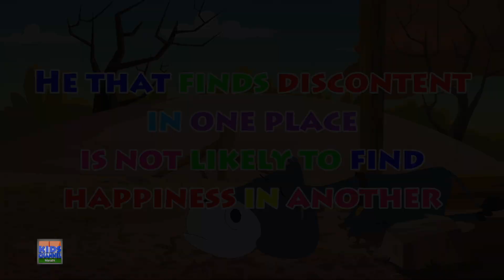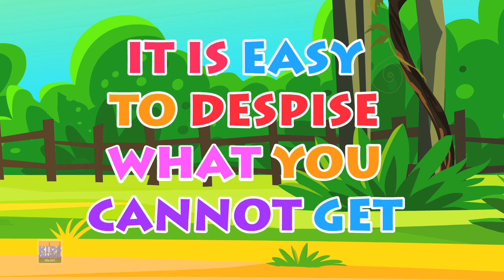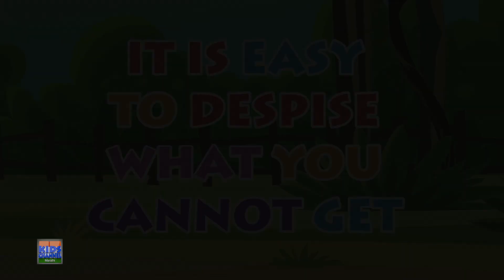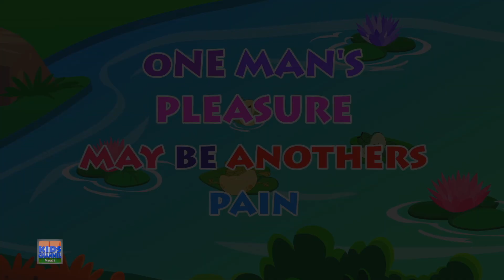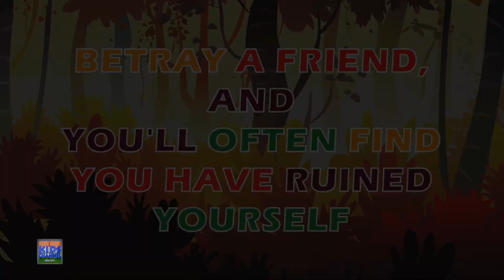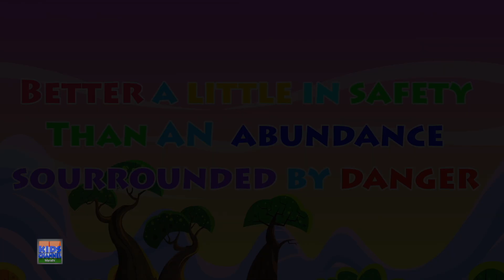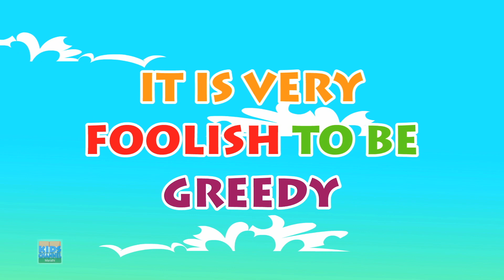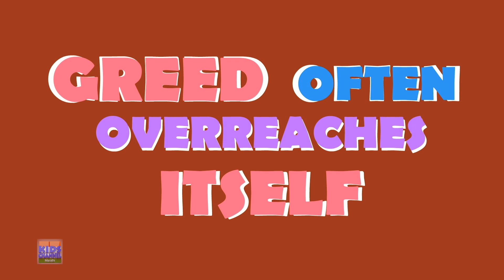The Ass and His Master, आळशी गाढव, Marathi Stories for Babies by Kids Channel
Kids Channel Marathi - लोकप्रिय बालगीत एक नवीन कथा घेऊन परतलो आहे! या कथेत एक गाढव आहे जो आपल्या मालकाला कंटाळला आहे आणि त्याला आपला मालक बदलायचा आहे. व्हिडिओ पाहून अधिक जाणून घ्या.